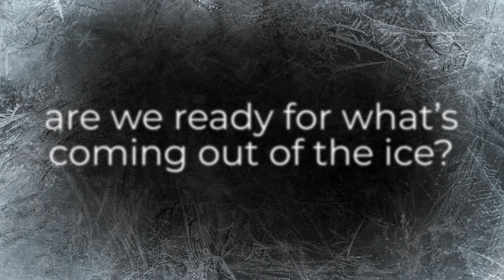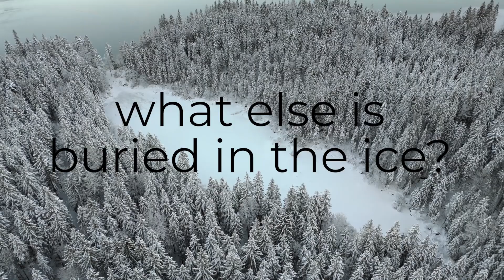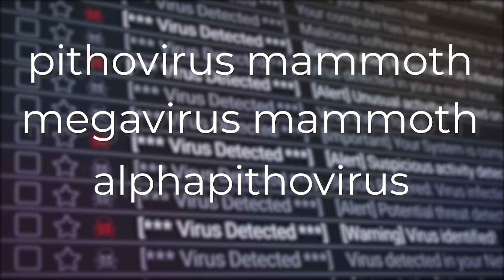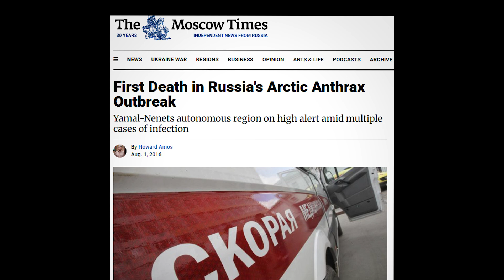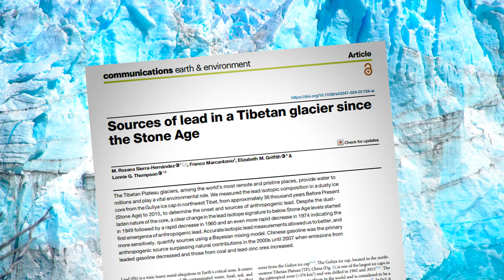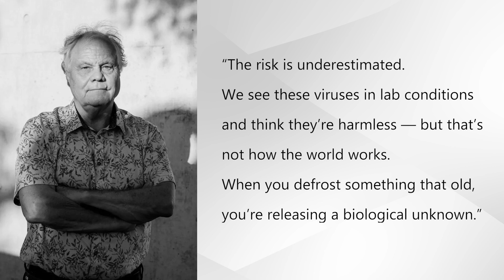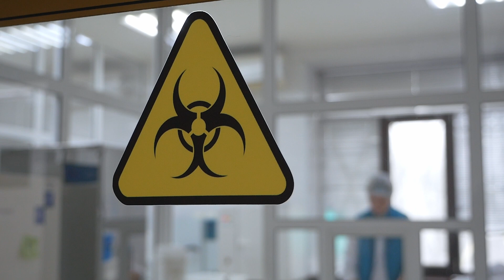Ancient Viruses Are Waking Up — What Scientists Found in the Melting Arctic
❄️ What if the next global threat isn’t new… but something ancient?

In this video, we explore the chilling reality of zombie viruses — ancient microbes that have been frozen in Arctic permafrost for tens of thousands of years.

🦠 Some viruses are over 50,000 years old, and thanks to climate change, they’re starting to thaw — and come back to life.

Scientists have already revived viruses from permafrost in Siberia and Tibet — including Pandoravirus yedoma, Mollivirus sibericum, and more. These viruses don’t infect humans... yet. But could something else buried in the ice be far more dangerous?

💡 In this video, we cover:
– What is permafrost and why it matters
– Real cases of ancient viruses being revived
– The 2016 anthrax outbreak in Siberia
– The hidden dangers of ancient microbes
– Could these viruses infect humans?
– And should we even be studying them?

🧊 The Arctic is melting. The past is thawing. And some things might be better left frozen...

💬 What do you think:
Should we ban the revival of ancient viruses? Or study them for the sake of science?
Drop your opinion in the comments 👇